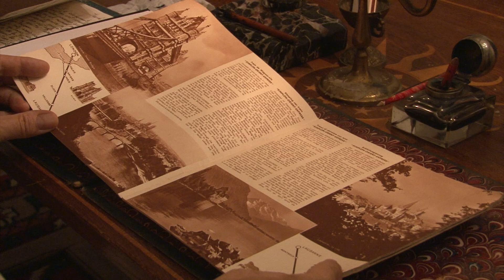Orient Express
Fables des voyages et des exiles, extrait n.1. Voix: Alexandre Diakoff. Images et montage: Silvia Fabiani. Merci à Michael Lew qui a fourni le matériel audio.